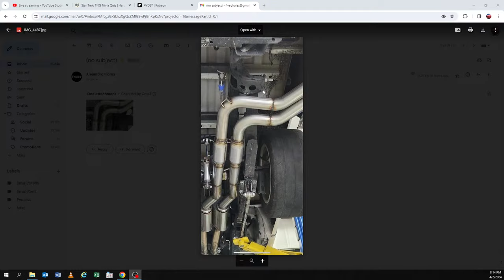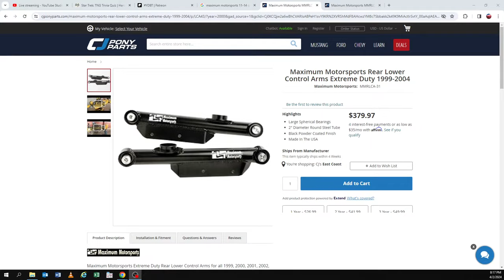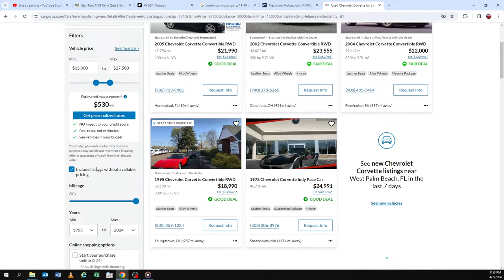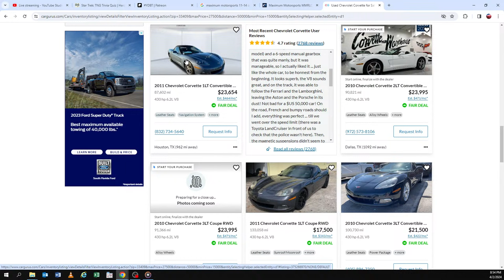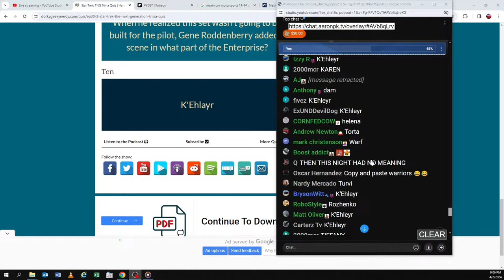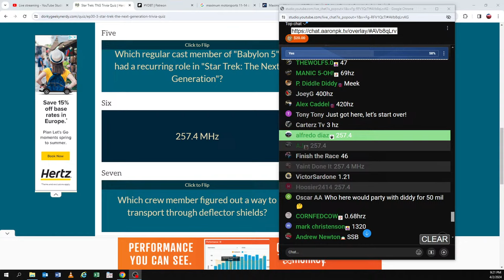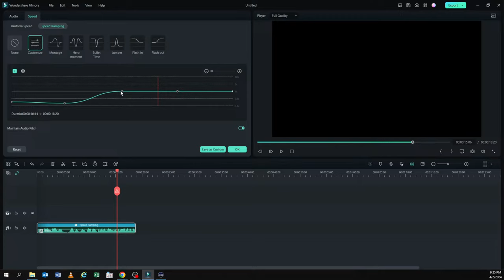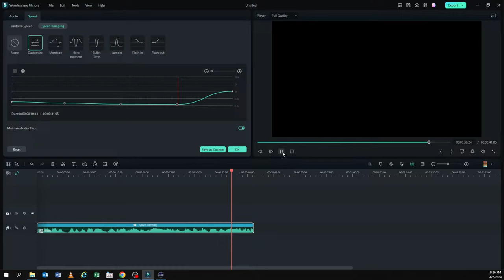TalkingSH** The "built not bought" mentality is hitting the race car community, we discuss.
Why join? By becoming a member, you're not just supporting the channel – you're gaining exclusive access to behind-the-scenes content, early video releases, special members-only live chats, and so much more. It's your direct line to becoming part of our community, where we share a passion for all things automotive.

Don't miss out on the perks that come with membership. Join now and let's rev up this journey together. Be part of a community that celebrates the thrill of the drive, whether it's built with your own two hands or bought to dominate the roads. Click the link, get access, and let's shift this adventure into high gear!

Remember, whether you're team built or bought, it's all about the love for cars. Let's keep the engines roaring and the community growing. See you in the comment section and at our next members-only event! 🏁

CHAPTERS:
0:00 - Intro
3:57 - Shoutouts
6:56 - Built vs Bought Debate
14:04 - Authenticity in Car Builds
18:10 - Sponsorship Disclosure
23:20 - Coyote Engine vs GT500 Comparison
25:25 - Quality Parts vs Budget Builds
28:20 - Why Not Build the GT500
29:50 - Engine Displacement Myths
31:50 - Hindsight in Car Building
35:14 - Street Speed 717 Update
35:50 - Drifting Appreciation
40:50 - Drifting Basics
45:10 - Drift Car Entry Costs
48:45 - Costs of Running 9s Quarter Mile
51:38 - Coyote Swap in C6 Grand Sport
54:30 - Achieving 4s 60-130 Times
56:14 - Built vs Bought Revisited
1:00:37 - Upcoming Giveaway Announcement
1:04:25 - Giveaway Details
1:08:31 - Making 500rwhp Naturally Aspirated
1:11:33 - V2 CJ Performance Review
1:13:18 - Troubleshooting the White Car
1:14:05 - Viewer Engagement Discussion
1:15:14 - The "P" in P Diddy Explained
1:16:53 - Gen 3 Computer with 6R80 Compatibility
1:19:10 - Giveaway Reminder
1:22:44 - YDBT Shift Knob Feature
1:23:20 - Slowing Down the Meek Mill Clip
1:28:53 - Farewell Message